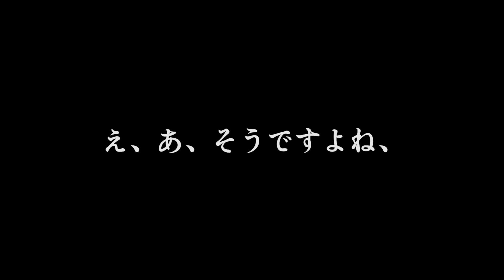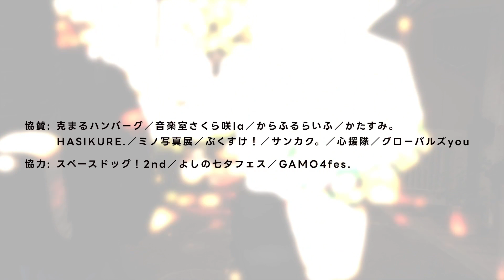風立つ、Chululuの確固たる主張！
○Chululu X

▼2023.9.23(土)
「風立つ、かもめ、あさひの献立2023」

会場：スペースドッグ！2nd/LIVE HOUSE 108/Music Studio BLAST!
（ イベント受付会場:ZOO DOG by Music zoo 太陽と虎 ）

- 出演 -
みみみ食堂/YELLoo/寺山リウジ／焚き火-taquibe-／まつたけなぎさ/アシガルユース
前口徳子 from.Musik Noten/作人／安本豊/今村モータース／トミタショウゴ／上海ブルドッグ
NYマルチーズ from.ぷく女子／フジワラカズオ from.ヨアケノミツバチ／ぷすっぽ/君がそうなら僕はこう
Set Free/ふじわらよしひろ／かしもとゆか／明香音／唄井直哉／竹ちなみ／武元さおり/Chululu
Patrick's/永恵美遥／常陸淳／髙野稜／TAKERU/マナミ／おさだゆうき／ゆかりんご

- 出店 -
かたすみ。（ハンドメイド雑貨）／HASIKURE.（ハンドメイド雑貨）／からふるらいふ（タイ古式マッサージ）
写真家ミノ個展（写真展）/Hima＊-ヒマワリ-（刺繍＆かぎ針編みアクセサリー）
Okavango(カレー)／保護猫支援Mii(猫グッズ）

イベント開催時間12:00〜18:30
入場料:無料（1DRINK別途要）

主催：みみみ食堂／MIMIMI STUDIO

後援：MBS企画／FMひめ77.2MHz/FM MOOV76.1MHz

協賛：克まるハンバーグ/音楽室さくら咲la／からふるらいふ／かたすみ。／HASIKURE.／ミノ写真展／ぷくすけ！／サンカク。／心援隊／グローバルズyou

協力：スペースドッグ！2nd/よしの七タフェス/GAMO4fes.

. . 𖥧 𖥧 𖧧 ˒˒. . 𖡼.𖤣𖥧 ⠜ . . 𖥧 𖥧 𖧧 ˒˒. . 𖡼.𖤣𖥧 ⠜

是非、各SNSで繋がってください！

過去のピックアップ動画

♪ディスコ戦隊踊るんじゃっ！-subsc-
→HAPPY TUNE/こんそめぱんちのテーマ

♪ハンバーグハンバーグ-subsc-
→BURG TO THE FUTURE-Best Album-

♪みみみ食堂-streaming-
→2018〜2021-Release Music-

【LINE STAMP-日常の会話に-】

✏︎みさききりんくびなが
→くまのボストン、ねこのニューヨーク

→たむりんずはベストフレンズ！

✏︎こんそめぱんち☆木村
→ジョルくんと愉快なモンスター

→逆に味付けたまごくん！

【みみみ食堂メンバー】